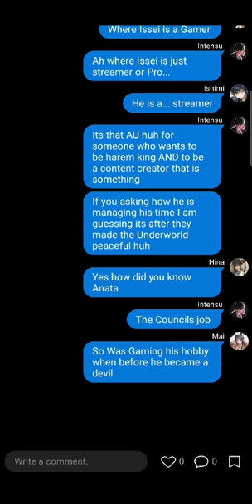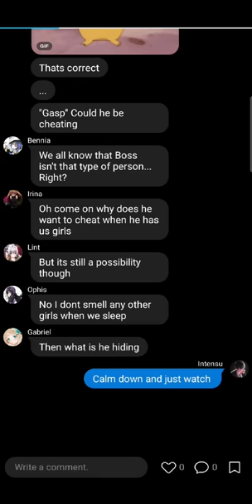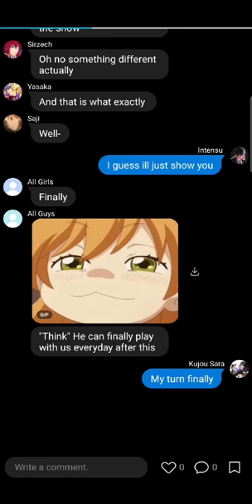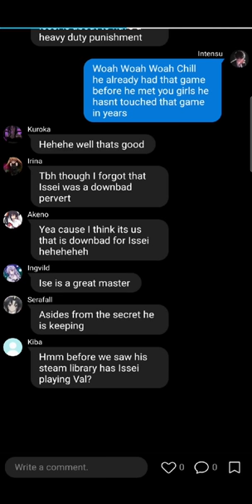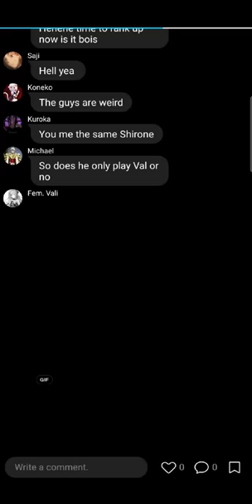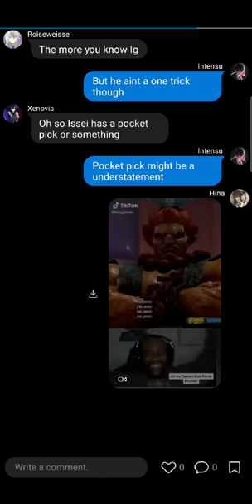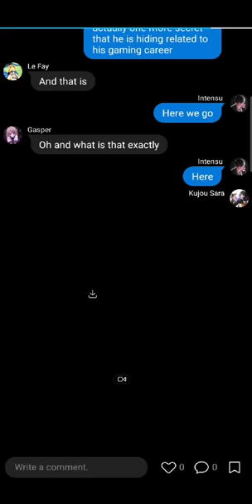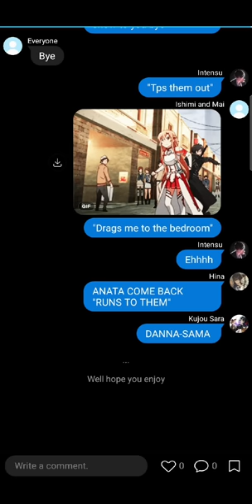Issei as... A GAMER?